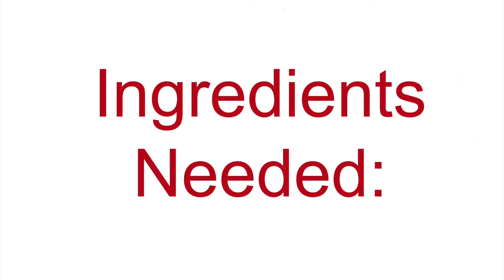How To Make Mini Hamburger Cookies - Kids in the Kitchen | Six Sisters Stuff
Watch as our kids take over the kitchen and share how to make one of their favorite treats: Mini Hamburger Cookies!